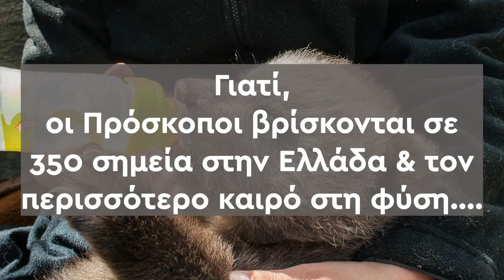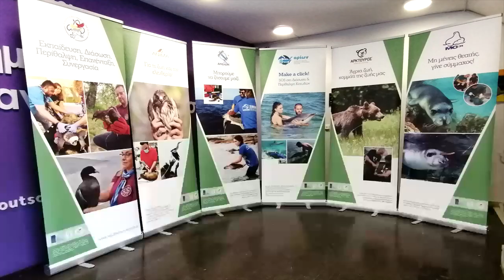Προσκοπική Ομάδα Διάσωσης Άγριας Ζωής (long)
Η «Προσκοπική Ομάδα Διάσωσης Άγριας Ζωής» του Σώματος Ελλήνων Προσκόπων εκφράζει, ως δομή, τη στρατηγική επιλογή και προσπάθεια του Σ.Ε.Π. για τη διεύρυνση των κοινωνικών παρεμβάσεων και την συμμετοχικότητα αναφορικά με την περισυλλογή των τραυματισμένων, ορφανών και εγκαταλελειμμένων θηλαστικών, πουλιών, ερπετών, θαλασσίων οργανισμών κλπ. στη χώρα μας, αποτελώντας έναν σημαντικό συντελεστή στην προστασία της Άγριας Ζωής (wildlife) και συνεπίκουρο των Περιβαλλοντικών Οργανώσεων και των Κέντρων Διάσωσης και Περίθαλψης.